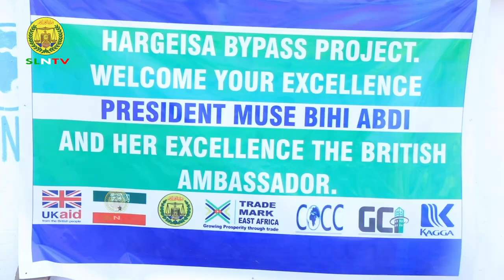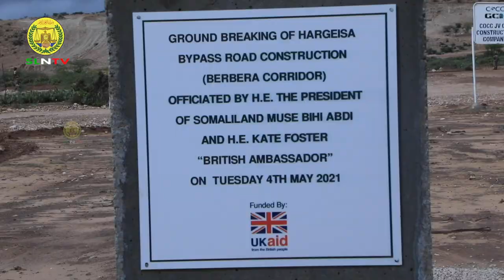Madaxweynaha JSL Muuse Biixi Cabdi Oo Daah furay Mashruuaca Wadda Labadad Boqol Ee Hargeysa ByPass.